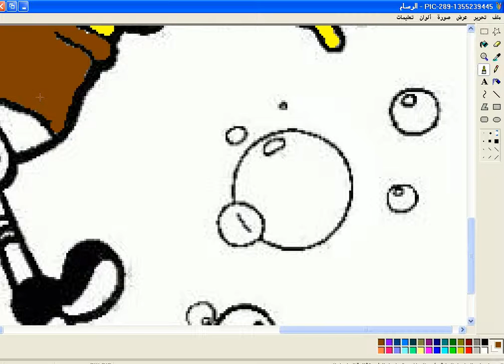Coloring Sponge Bob in a professional manner in 2014 clip18